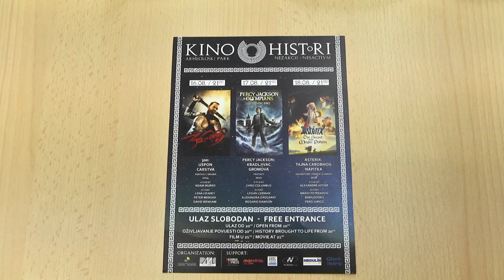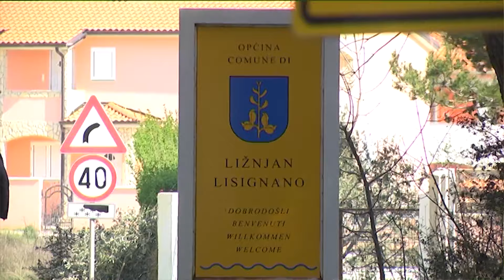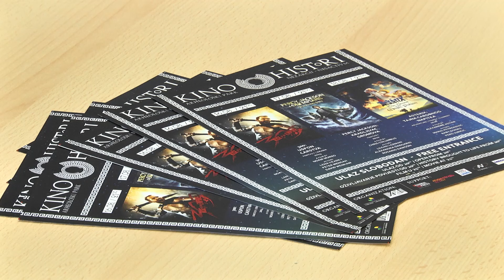Zapadna strana 13.08.2019. 2/3